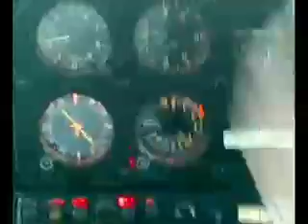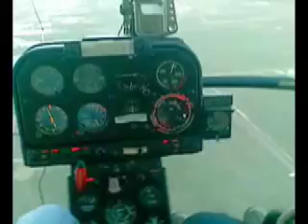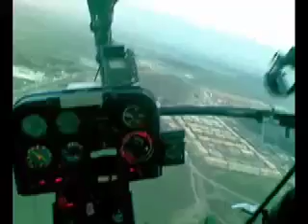Alouette III /IAR-316B at Bucharest-Baneasa part 2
A school flight around Baneasa. Valer Novac is the pilot. He is the chief pilot of the Special Air Services. He is my navigation trainer in my PPL(A) school.